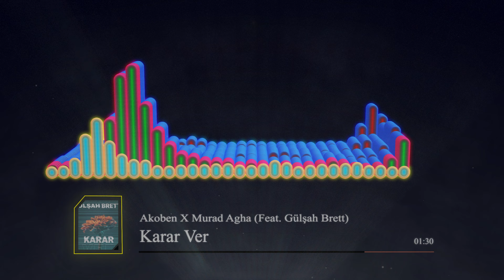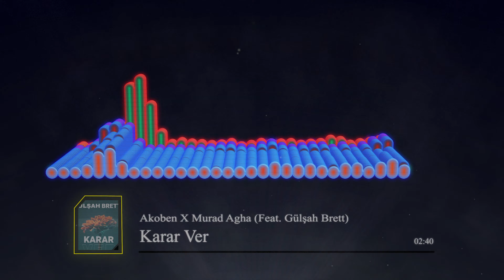Karar Ver - Akoben X Murad Agha (feat. Gülşah Brett)